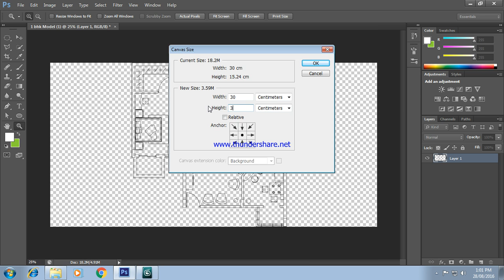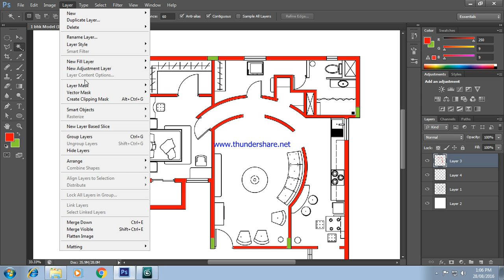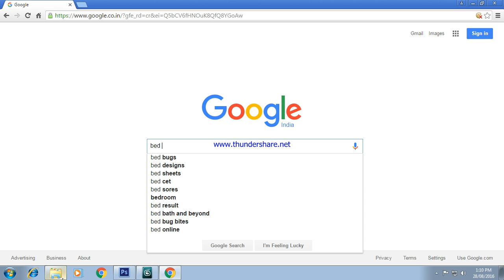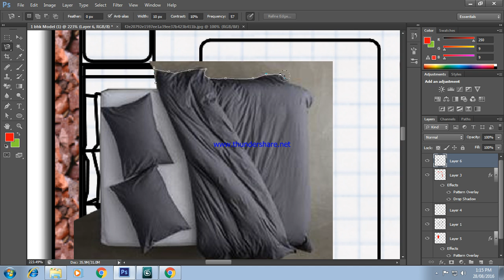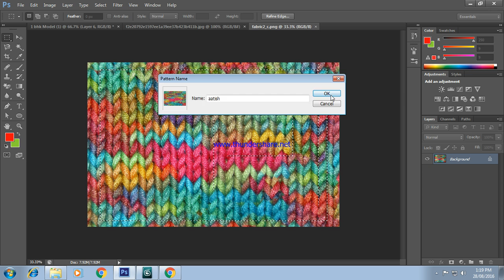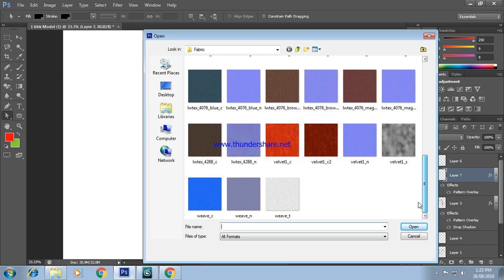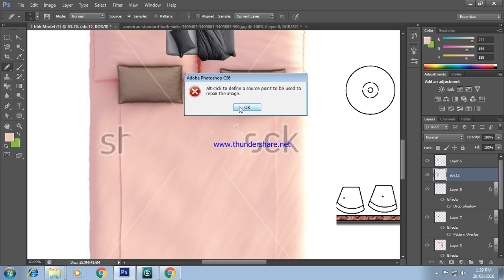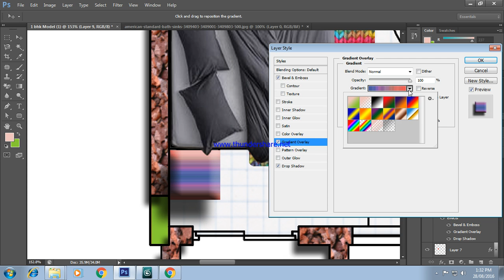photoshop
We will have more tips for you.